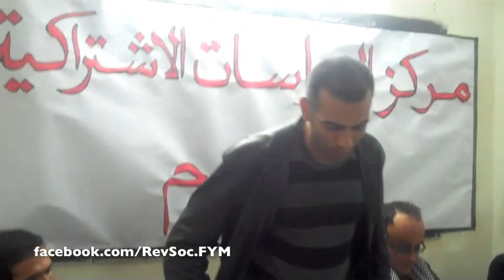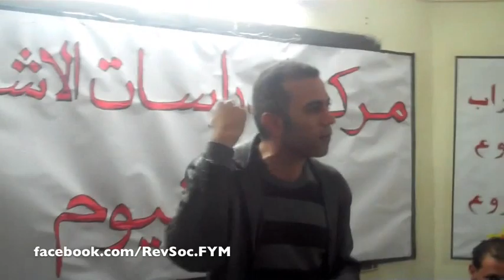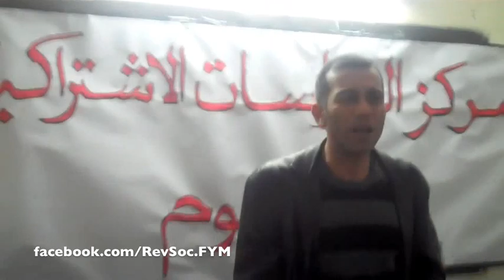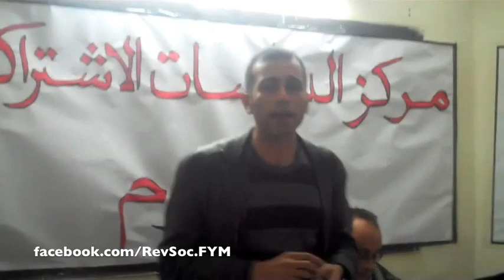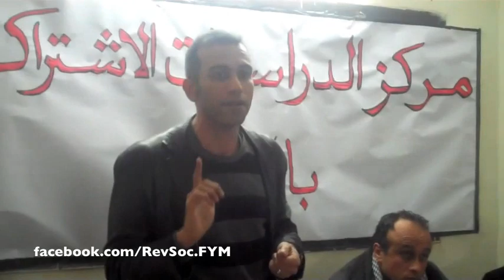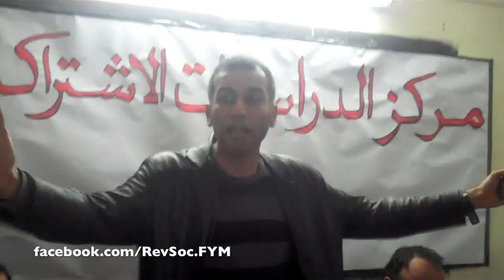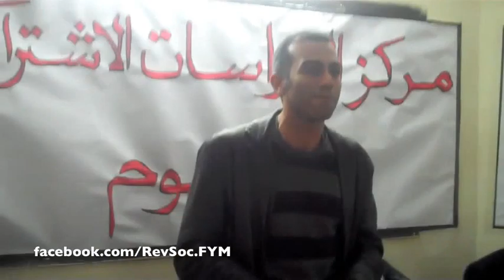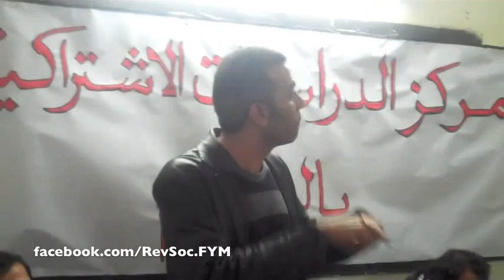افتتاح مقر الاشتراكيين الثوريين بالفيوم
كلمتي في افتتاح مقر الاشتراكيين الثوريين بالفيوم ٣٠ مارس ٢٠١٢